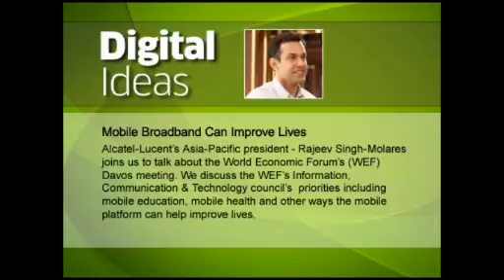Mobile Broadband Can Improve Lives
Alcatel-Lucent&#39;s Asia-Pacific president - Rajeev Singh-Molares joins us to talk about the World  - Jul 13, 2012